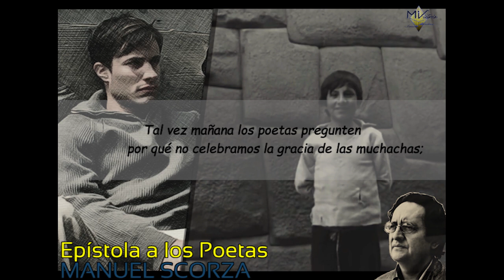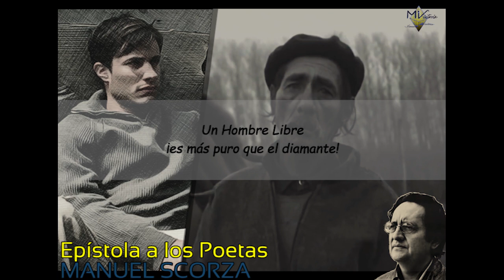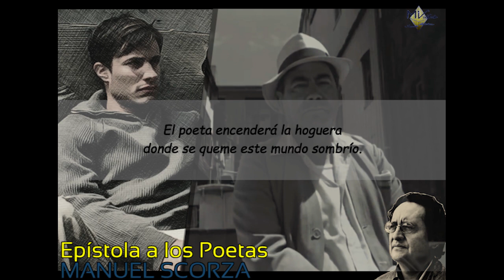🥺(TAL VEZ MAÑANA PREGUNTEN) Manuel Scorza - Epístola de los poetas que vendrán (LEÍDO, RECITADO)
😞MATAD LA TRISTEZA, POETAS. MATEMOS LA TRISTEZA...😞

El escritor peruano nos sorprende con este bello e intenso poema. La lucha de Manuel Scorza no se limitó a a la búsqueda de la belleza, fue el ícono del poeta comprometido. Su poesía refleja fielmente sus ideales. Disfrútalo en la interpretación original de nuestra querida colaboradora Ángela Serna.

✅Video tomado de Diarios de motocicleta - Trailer
✅Música de fondo de Frederic Chopin - Joie De Vivre